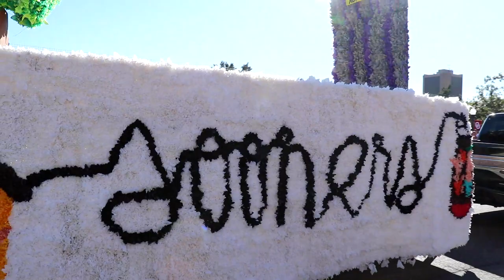2021 Homecoming parade highlights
Filmed and edited by Clare Collum